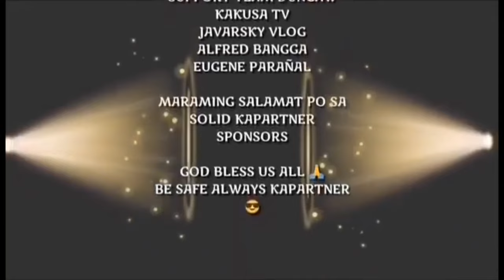GUMACA TRAVEL TO DAET SUCCESSFUL MISSION ACCOMPLISH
GOOD MORNING PO SA LAHAT MGA KAPARTNER AT KALINGAP SUPPORTER 💞

Sa lahat po mapag palang umaga ngayon po ay GUMACA TRAVEL TO DAET SUCCESSFUL MISSION TRIP salamat po sa mga naka daupang palad namin sa gumaca.👈🙏💞

Halikat ating alamin ang bawat kaganapan 😘💞